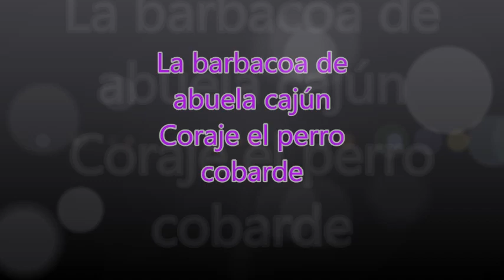La barbacoa de abuela cajún | Capitulo 2 | Expediente Coraje: Resumen y curiosidades - La Morgue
Buenas noches almas en pena en esta ocasión te traigo un nuevo episodio de nuestra sección denominada "Expedientes Coraje" en donde analizaremos la caricatura de Coraje el perro cobarde, quedate a conocer este segundo episodio...